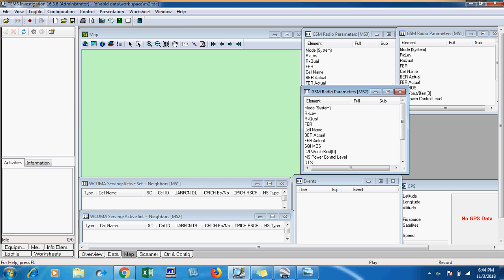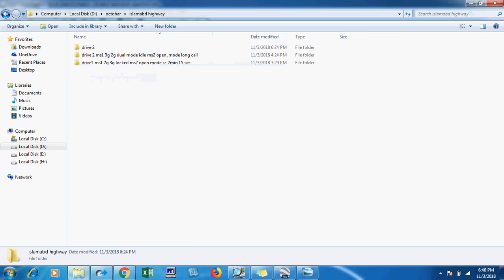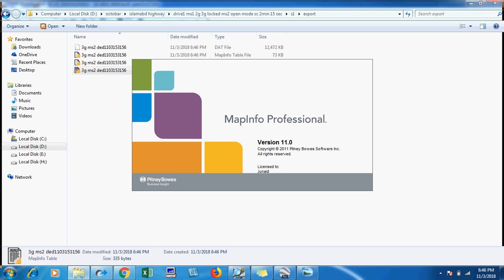how to take 3g dedicated export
How to take 3G dedicated export by using Tems.